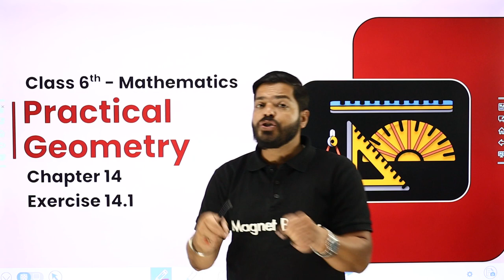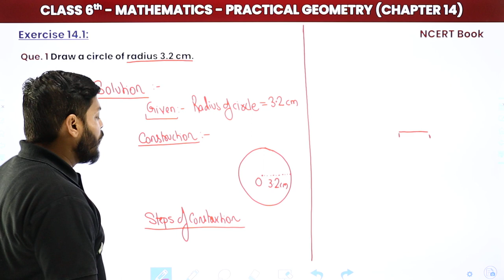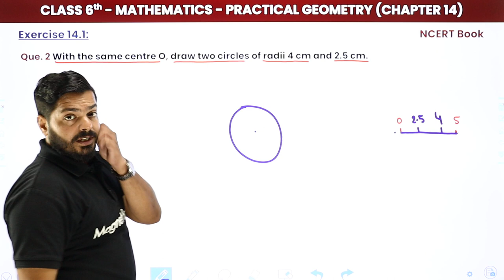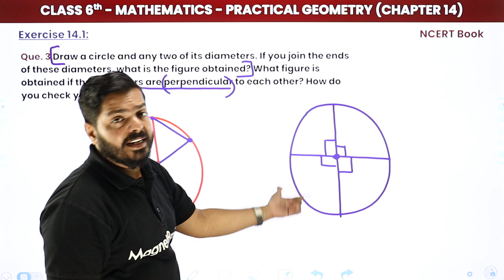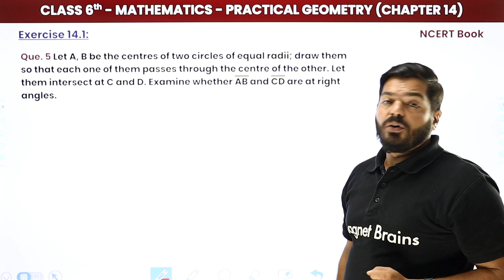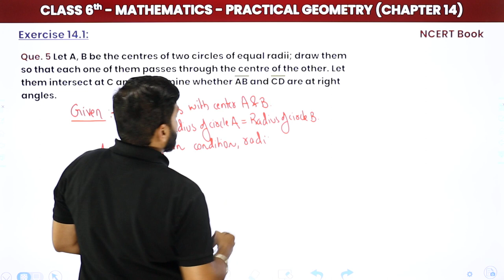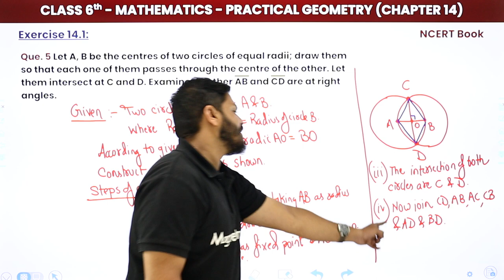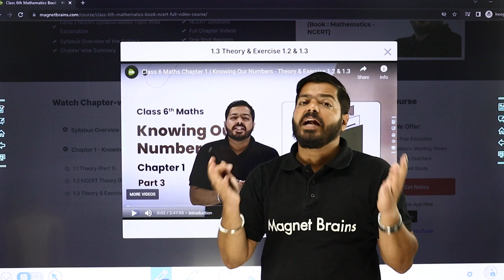Practical Geometry - Exercise 14.1 | Class 6 Maths Chapter 14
✔️ Class: 6th
✔️ Subject: Maths (NCERT)
✔️ Chapter: Practical Geometry (Chapter 14)
✔️ Topic Name: Practical Geometry - Exercise 14.1
✔️ Topics Covered In This Video (By Abhishek sir ): Exercise 14.1 of Chapter 14 Practical Geometry Class 6 Maths.
00:00 Practical Geometry Introduction: Exercise 14.1
01:49 Question - 1 to 5: Exercise 14.1 : Chapter 14
35:06 Website Overview